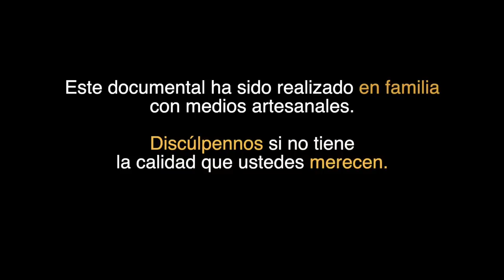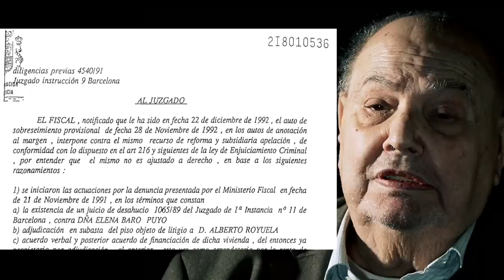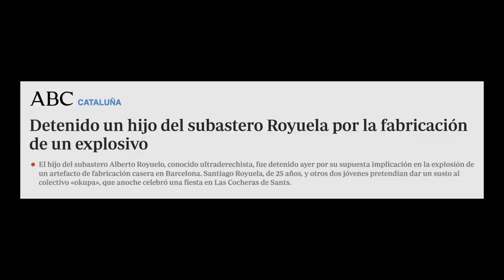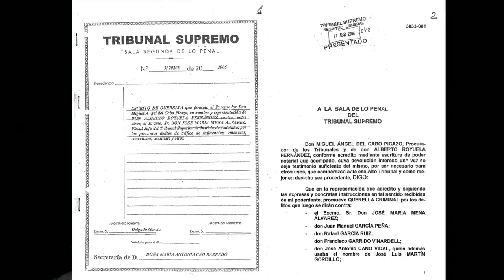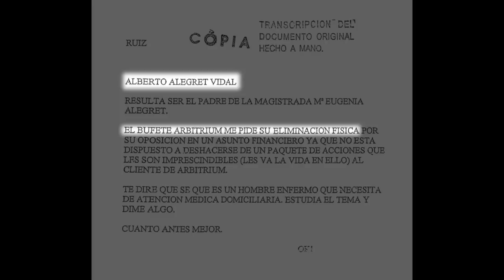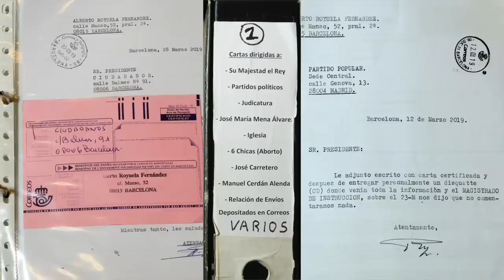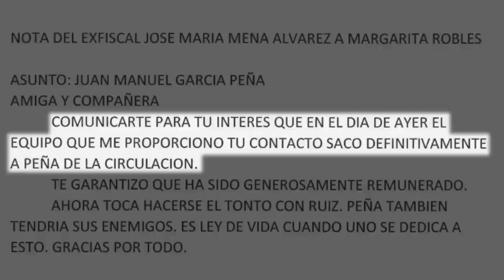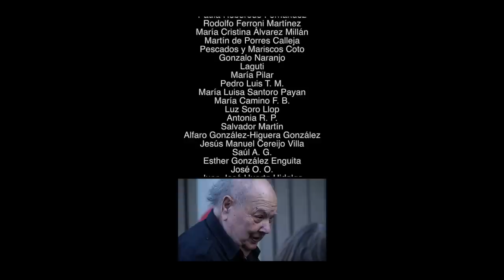"LA ORGANIZACIÓN" (Miguel Rix 2022). Documental sobre el Expediente Royuela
Documental "La organización"... Presuntamente, el mayor escándalo de la historia reciente de España. (1h 46 min) ©Miguel Rix/Disidencia Cultural 2022
Un documental de Miguel Rix sobre el Expediente Royuela. Con música original de Cristina Muneta.  Con: Alberto Royuela Fernández, Santiago Royuela Samit, Catalina Samit Izco, Alberto Royuela Samit y Juan Martínez Grasa.

Puedes ayudar a que sigamos haciendo documentales incómodos y NO SUBVENCIONADOS, de las siguientes formas:

Suscribiéndote a este canal y permaneciendo atento a nuevos estrenos en cines de los siguientes documentales que hagamos: ven a verlos al cine o visiónalos en su modalidad de pago por visión para que así podamos financiar los siguientes y que al final, todos estén gratis para toda la población.

Corre la voz!!! GRACIAS